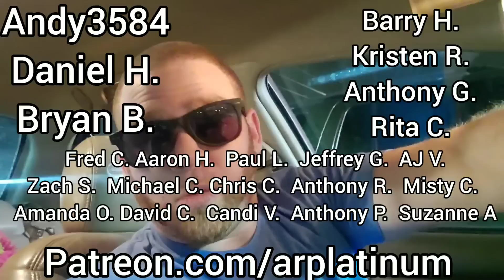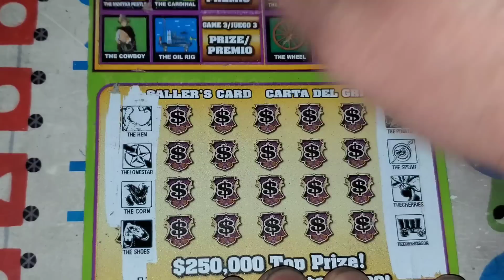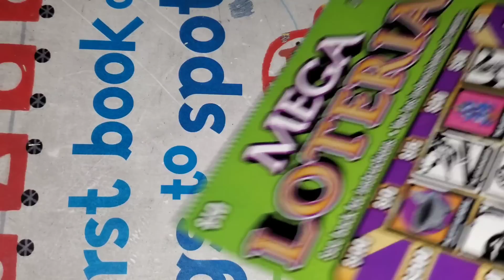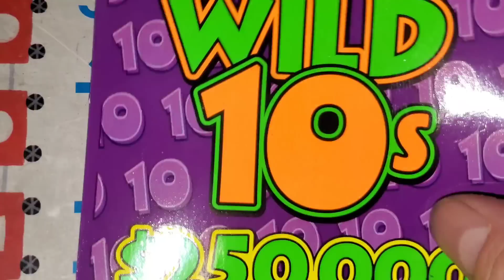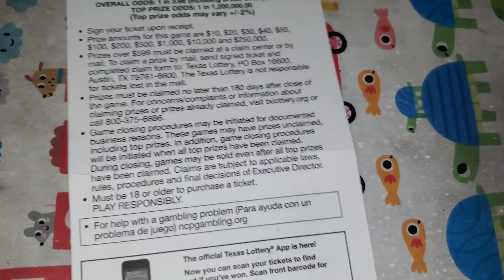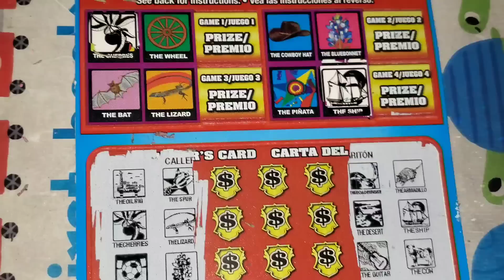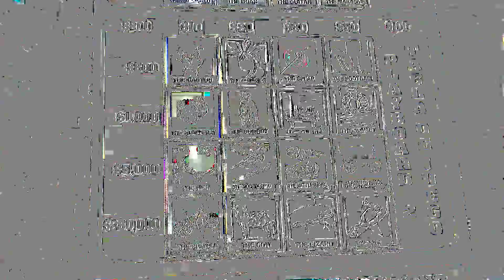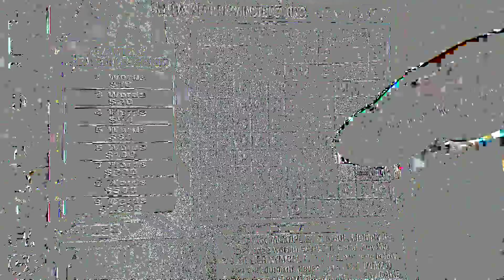PROFIT! NICE WIN! Every $10 ticket Texas makes! Texas Lottery scratch off tickets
ARPLATINUM
6942 FM 1960 EAST #189

PLATINUM EMPIRE!

Andy3584
Bryan Blank
Barry Hohman Jr
David Poirier
Kristen Rawls
Anthony Goulart
Rita Cruz
Fred Chipps
David Big Boy
Ashley Kumbier
Paul Legatzke
Jeffrey Gilette
AJ Vasquez
Zach Schoone
Michael Coral
Chris Carter
Anthony Ronacher
Misty Cagle
Amanda Ocker
David Chulick
Anthony Powell
Suzanne Anthony
Aaron Harms